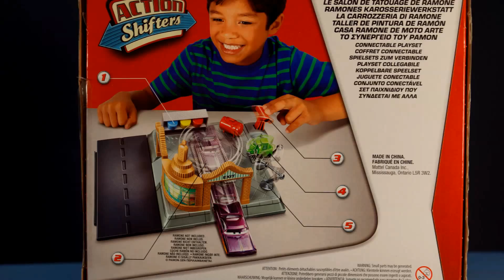Игрушки Тачки на русском. Автомастерская Рамона. Тачки Маквин. Action Shifters - Ramone's Body Shop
Выпуск 61: Игрушки Тачки на русском. Автомастерская Рамона. Тачки Маквин. Action Shifters Cars - Ramone's Body Shop

Пока-пока))